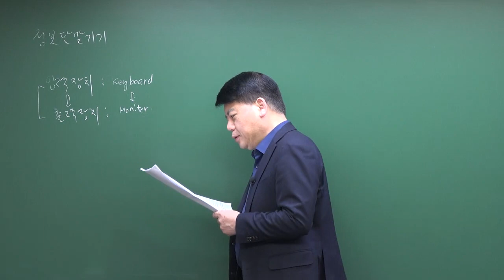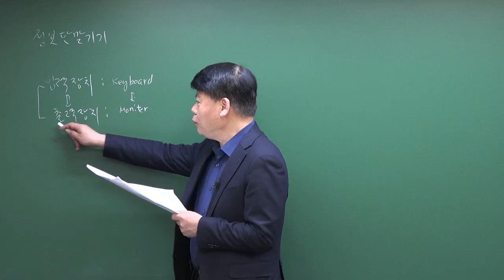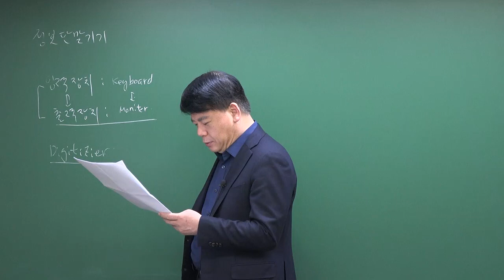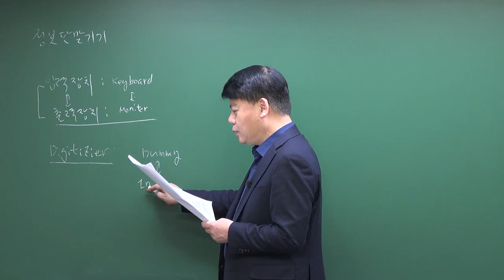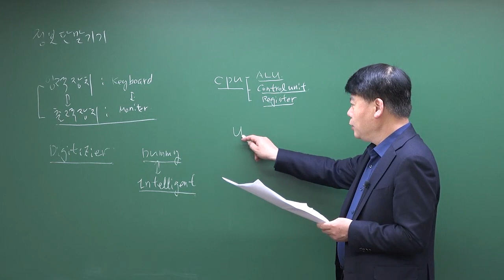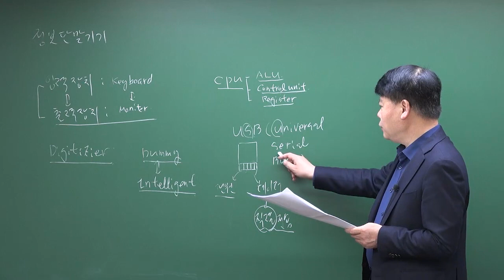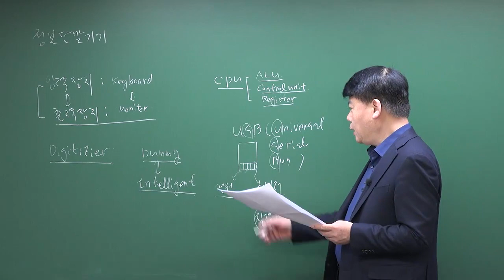2023년 정보통신기사, 정보통신산업기사 - 정보통신기기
2023년 정보통신기사, 정보통신산업기사 - 정보통신기기